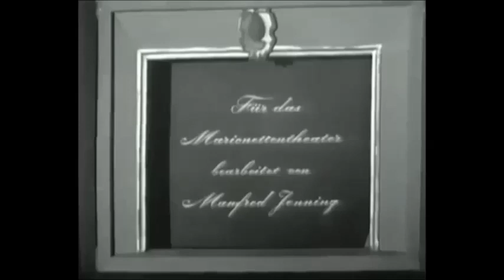The Moomin Family | Eng Sub | Ep.2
Episode 2 of the 1959 german adaptation of the Moomins.